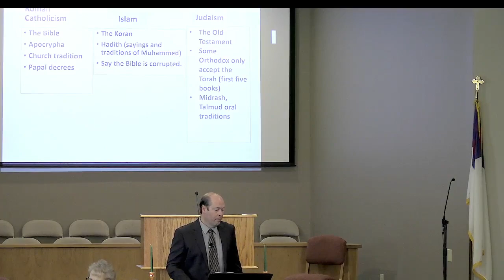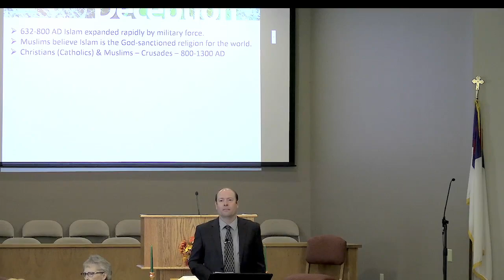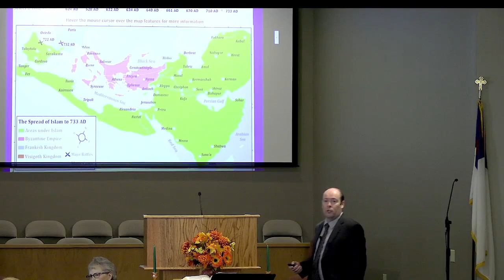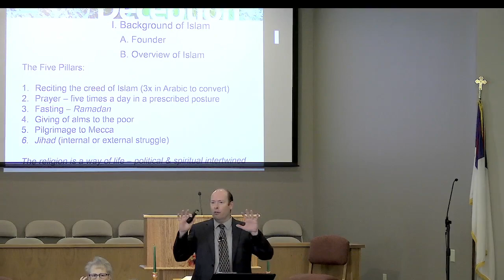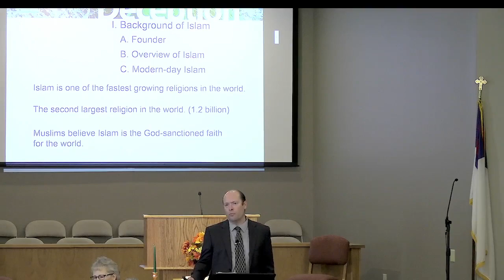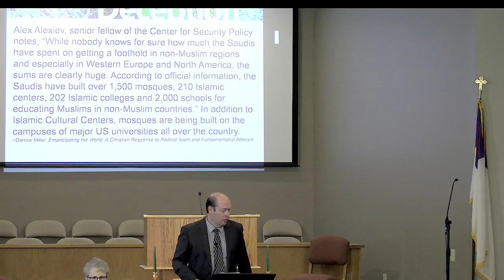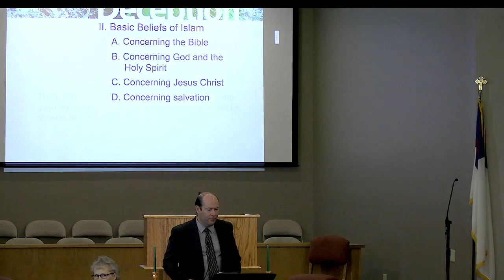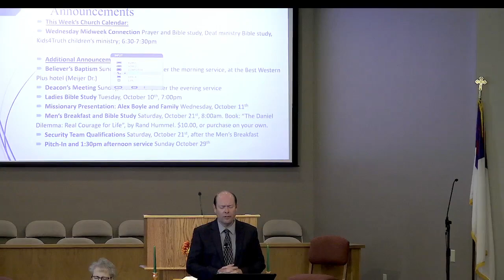Shattering the Deception: Islam